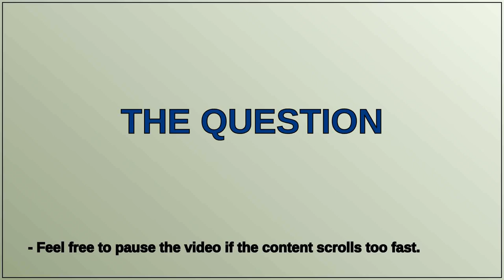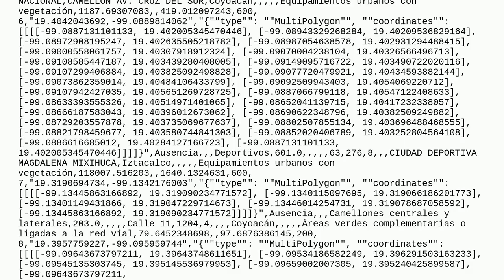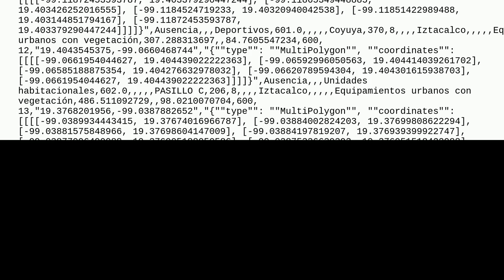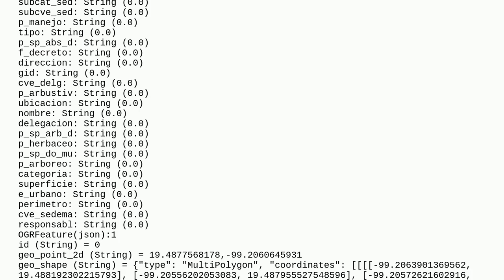Gis: What format is this CSV written in?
What format is this CSV written in?

A special thanks goes out to the community

  qgis well-known-text csv